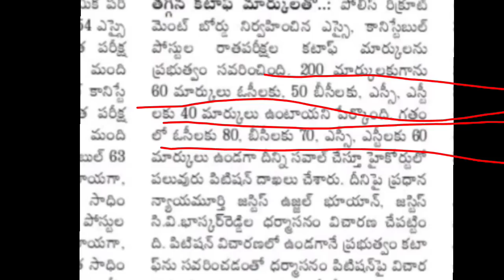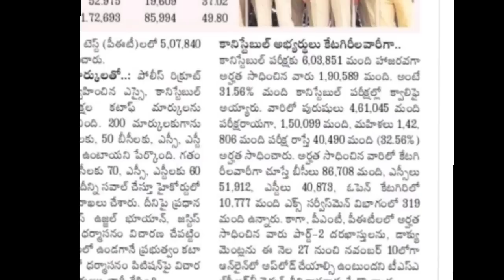Telangana SI/Constable Results Again adding Mark's cm kcr🥳 | SI/ constable marks 2022 wrong add | TS